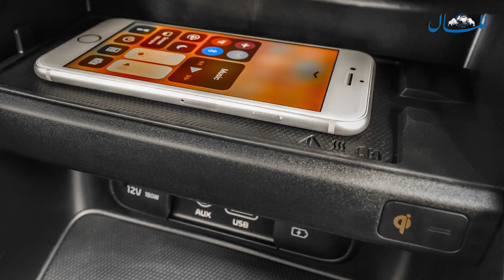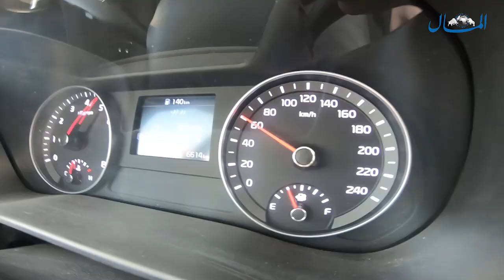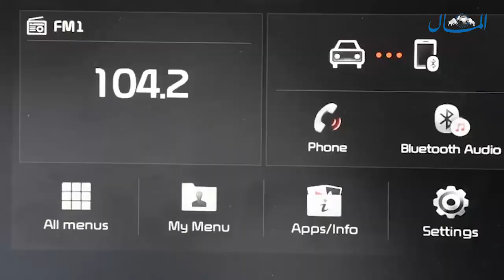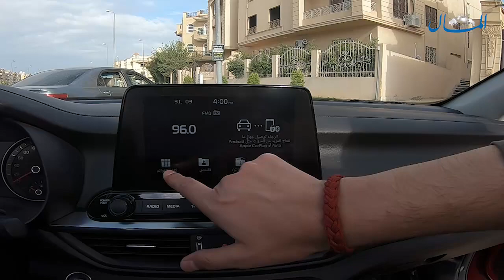"المال" تختبر كيا جراند سيراتو 2019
اختبرت المال كيا جراند سيراتو 2019 لمدة ثلاثة ايام للتعرف على ابرز التجهيزات التى زودتها الشركة الكورية على الجيل الرابع الجديد كلياً.

وتاتى جراند سيراتو الجديدة بشكل جديد تماماً اكثر رياضية من جيلها الثالث وبمقدمة ديناميكية تتشابه مع شقيقتها الاكبر كيا ستينجر فيما تزود بمصابيح خلفية تتشابه مع المزودة فى طراز سبورتاج.

وتزود كيا الكورية طرازها سيراتو بمحرك رباعى الاسطوانات بسعة لترية 1.6 ليولد قوة 130 حصان وعزم دوران 157 نيوتن متر.

جريدة "المال" هي صحيفة اقتصادية يومية مستقلة تصدر عن الشركة المصرية للتسويق والتوزيع، يرأس تحريرها الكاتب الصحفي حازم شريف، كما يصدر عنها بوابة المال الإلكترونية.

كما بدأت جريدة المال، منذ عام 2010، في إصدار سلسلة من الملاحق السنوية تحمل اسم "حوار مع الحكومة" تستهدف طرح مشكلات المستثمرين والقطاع الخاص على رئيس الحكومة والوزراء وقيادات الهيئات الاقتصادية، للحصول على ردودهم وخططهم المستقبلية للنمو فى القطاعات المختلفة.

وفى إطار خطة التعاون بين جريدة المال وذراعها "المال GTM" والمسؤولة عن تنظيم المؤتمرات، تَقرر تنظيم المؤتمر السنوى الواسع الذى يحمل الاسم نفسه، بمشاركة وزراء الإسكان والاستثمار، والتخطيط والتعاون الدولي والتموين  والكهرباء، إضافة إلى 500 من رجال الأعمال، وخبراء الاقتصاد والطاقة.